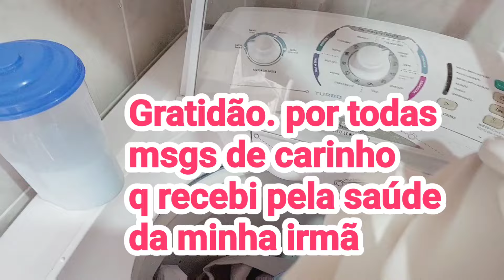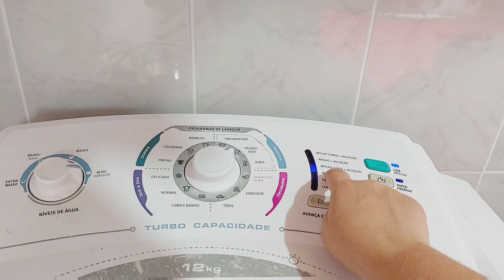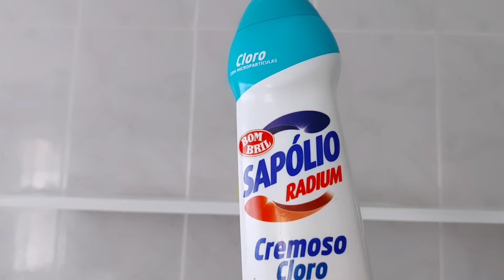😭ELE CAIU JUNTO COM O ELEVADOR😟FAXINEI A COZINHA ALMOÇO CAPRICHADO.